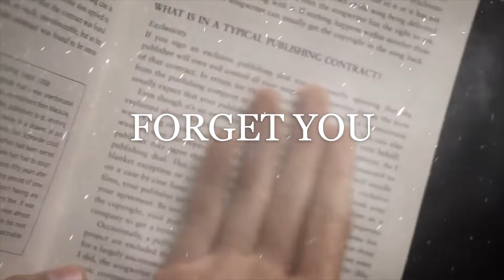[FREE]Central Cee X Sample Drill Type Beat -"Forget you"[ProdByVellz x Prod.Way9 X dvski_beats]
-FREE FOR NON PROFIT USE ONLY-(ALWAYS CREDIT US)